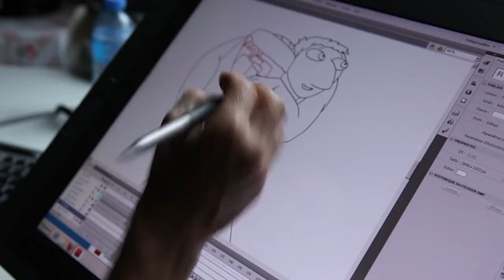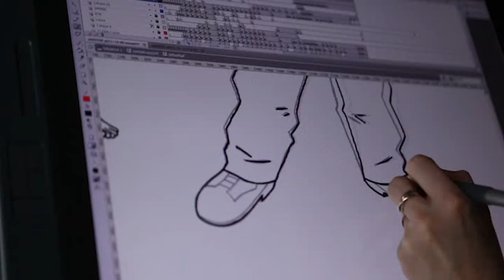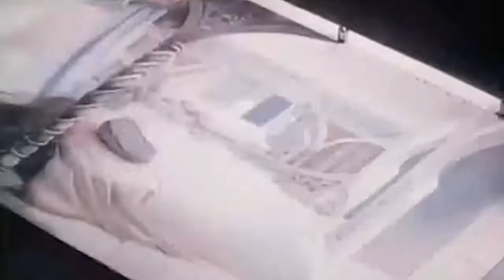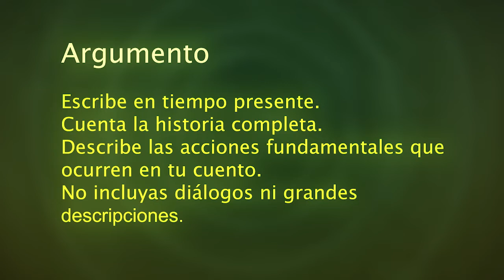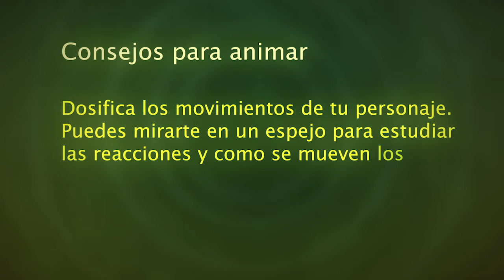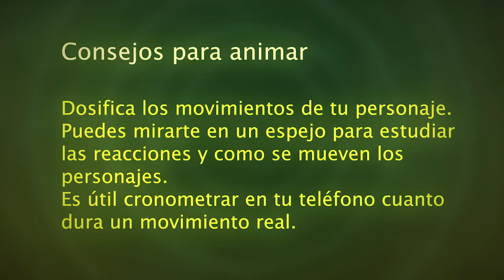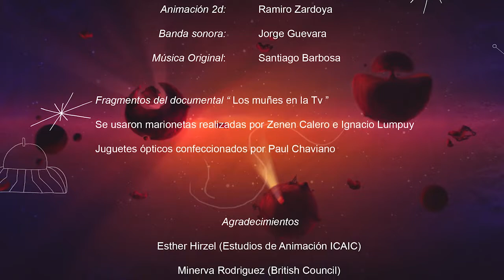GALAXIA K cap 6